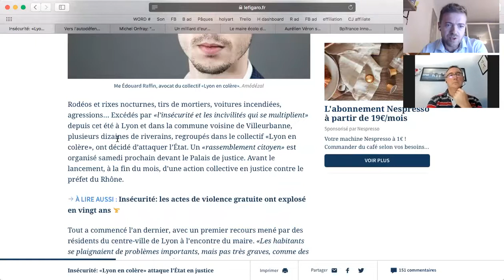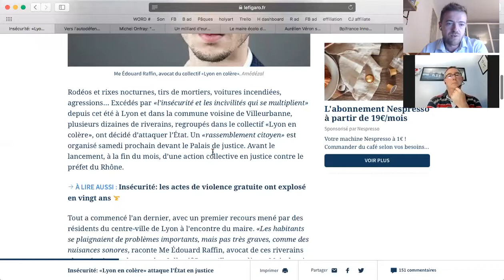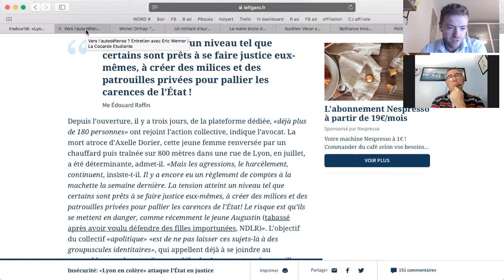Regards Libres #172: Faut-il s’armer pour assurer sa défense?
discussion au sujet du collectif qui a attaqué l’état pour ne pas assurer sa « soit-disante » mission de sécurité et sur l’éventualité de devoir assurer sa défense soi-même ou via une milice.